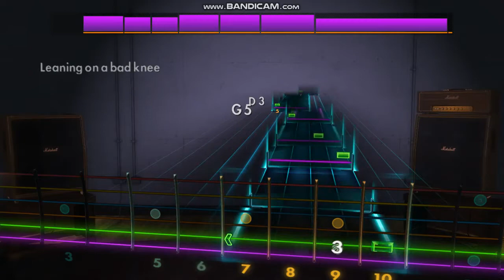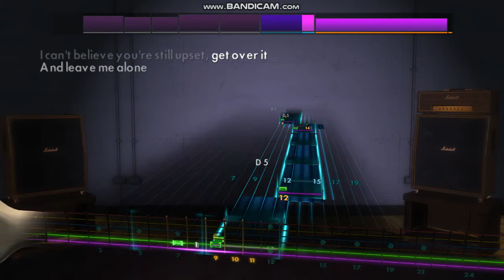Rocksmith 2014 CDLC - The Story So Far "Out Of It" LEAD